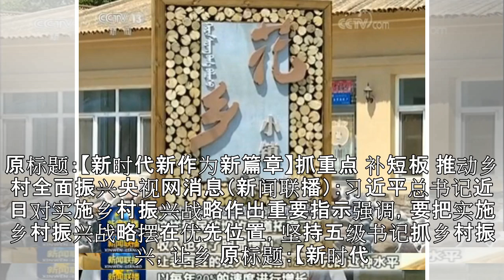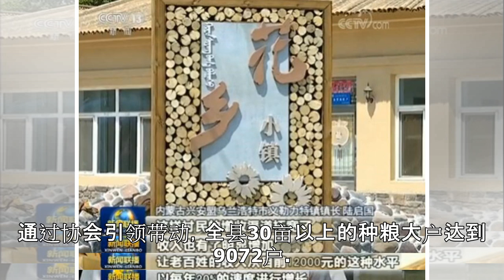抓重点 补短板 推动乡村全面振兴